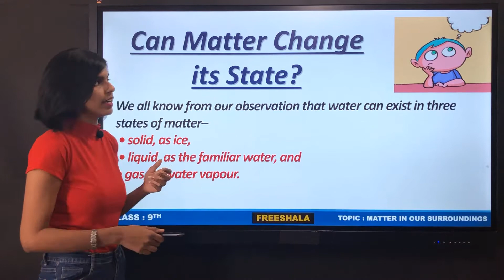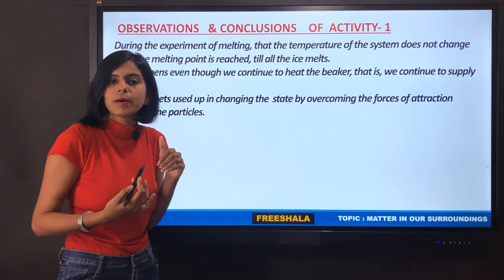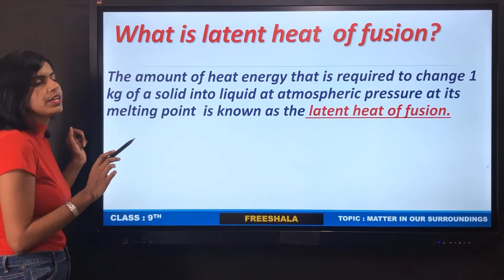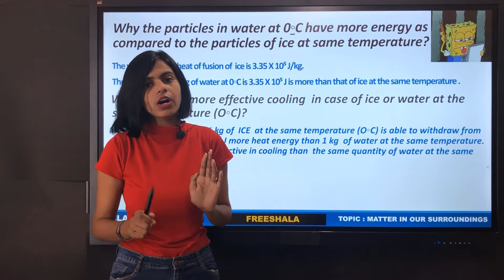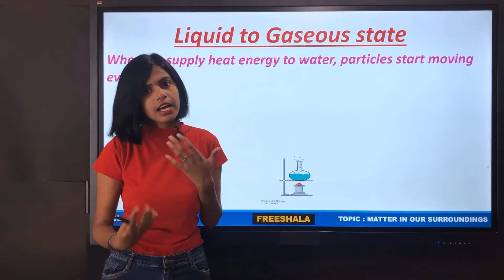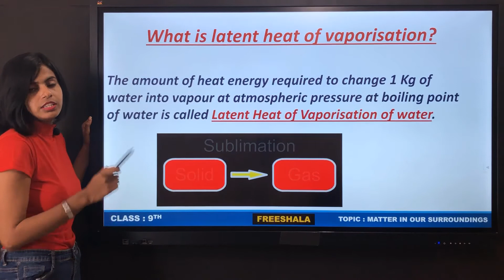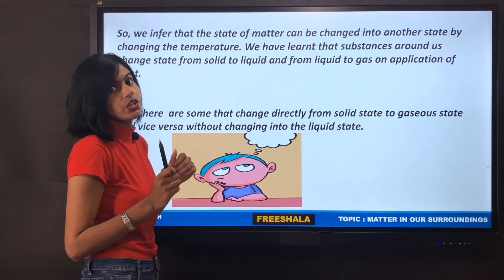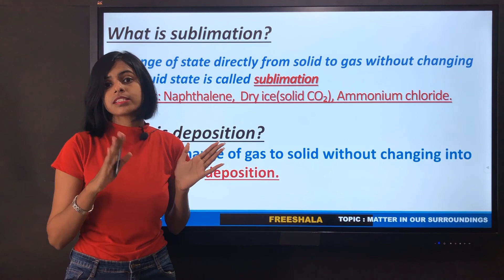Effect of Change of Temperature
This is the fourth video in series of chapter -matter in our surroundings in which we will discuss about the effect of change of temperature and many important concepts such as latent heat of fusion and latent heat of Vaporisation.

Follow the below link and register on our website to get chapter videos arranged in a sequence along with practice worksheets and solutions absolutely free!!